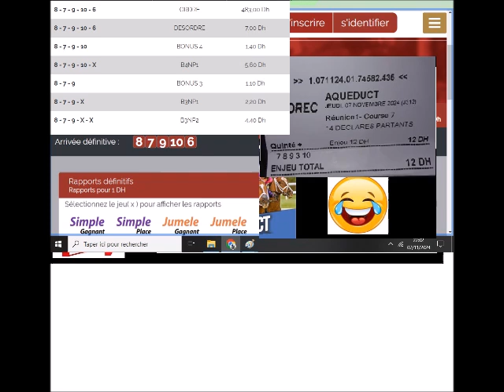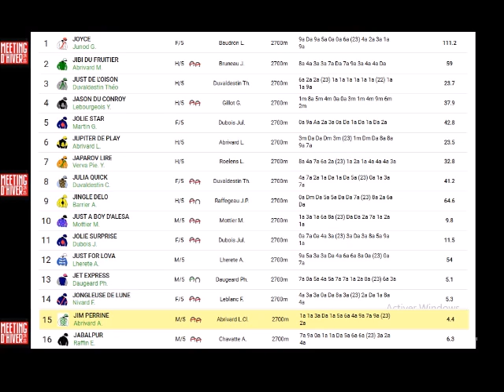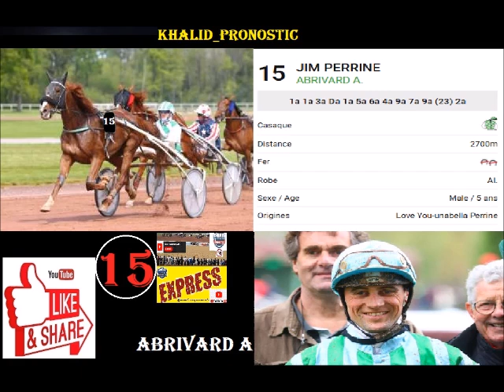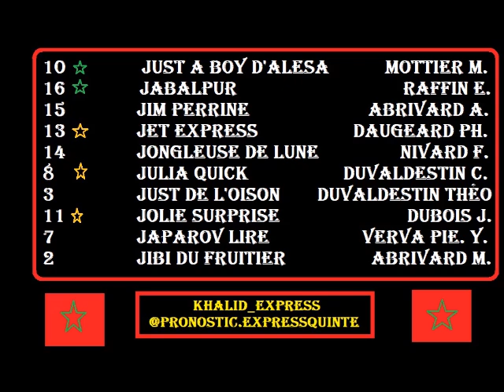Pronostic Quinté Express Vendredi 8 novembre 2024 تحليل كانتي السباقات الفرنسية PRIX DEJOPEJA R1C5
ABONNNEZ VOUS et like svp laissez un petit commentaire .
Rejoignez cette chaîne pour bénéficier d'avantages exclusifs :
16 JABALPUR : Il ne faut pas le juger sur sa dernière sortie aux Sables d’Olonne, où il évoluait ferré. Double lauréat cet été à Enghien, il a ensuite été jugé digne de courir le Critérium des 5-ans (Gr.I), au mois de septembre. Bien engagé aux gains et présenté pieds nus, il a les moyens de renouer avec le succès. A fortiori pieds nus.

10 JUST BOY D’ALESA : Il peut se targuer d’avoir remporté deux de ses trois derniers parcours, le dernier en date ayant été obtenu dans un quinté, le 30 septembre, à Enghien. Même s’il n’a pas été revu depuis, ce pensionnaire de Mathieu Mottier fait partie des choix prioritaires de la course, d’autant qu’il est déferré pour cette rentrée.

13 JET EXPRESS : En six quintés courus, son meilleur classement a été une place de 5e. Cela dit, il a toujours été ménagé et estimé par son entraîneur Philippe Daugeard. D’autre part, il compte trois victoires en huit prestations sur la Grande Piste de Vincennes. Présenté déferré des antérieurs pour la première fois de sa carrière, sa chance est sérieuse.

14 JONGLEUSE DE LUNE : Cette fille de Cash and Go affiche treize podiums, dont cinq victoires, en vingt-cinq sorties publiques. Par ailleurs, elle avait gagné sur le tracé proposé, celui des 2.700m, l’hiver dernier. Présentée pieds nus et faisant face à un engagement intéressant, elle conserve son mot à dire, tout du moins pour l’obtention d’une place.

11 JOLIE SURPRISE : Cette jument entraînée et drivée par Julien Dubois a pris plusieurs places de 3e l’hiver dernier à Vincennes, avant d’être tenue écartée de la compétition de janvier à septembre. Elle a désormais trois parcours dans les jambes et évoluera cette fois déferrée des quatre pieds. De quoi intéresser les amateurs d’outsiders valables.

تحليل كانتي السباقات الفرنسيةvenez nous rejoindre ,nous parlons de courses et nous donnons des pronostics pour les quintés . on vous promet pas de gagner mais on vous aide a faire votre ticket et le plus important creez une amitié sincere .